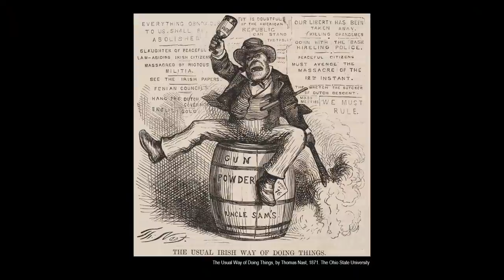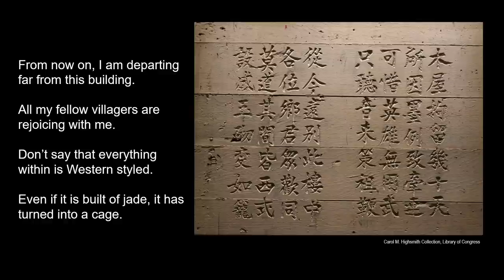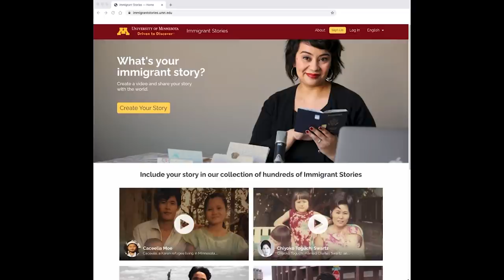Xenophobia in America: How we got here and what's at stake | Erika Lee | TEDxMinneapolis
America is called a "nation of immigrants," but it is also a nation of xenophobia. Historian Erika Lee explores the deep roots of xenophobia in America, why it's such a big problem today, and what we can do about it.

Filmed September 19th, 2020 at Dogwood Coffee NE in Minneapolis. One of the nation’s leading immigration and Asian American historians, Erika Lee teaches American history at the University of Minnesota, where she is Director of the Immigration History Research Center. The granddaughter of Chinese immigrants, she is the author of award-winning books including America for Americans: A History of Xenophobia in the United States, which was called “essential reading” by Ibram X. Kendi, author of How to Be an Antiracist. Recently elected to the American Academy of Arts & Sciences, Erika is Vice President of the Organization of American Historians. This talk was given at a TEDx event using the TED conference format but independently organized by a local community.